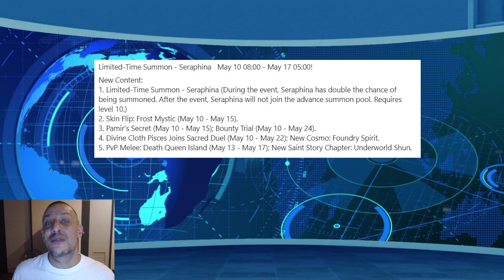Cosmo News #176 - New EX Partita de la chouette/ Tournoi Balanced/ Patchnote et plus